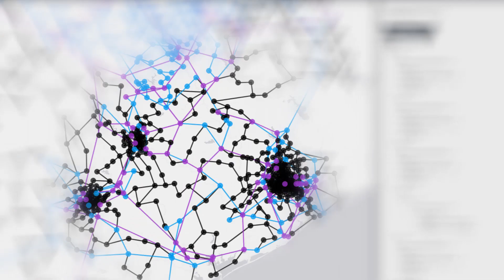Software predicts disaster-driven grid failures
A new, free, open-source software reliably predicts how damage from hurricanes, ice storms, earthquakes, and other extreme events will restrict power delivery from utility grids. The Severe Contingency Solver for Electric Power Transmission is the only software available—commercially or open-source—that reliably supports analysis of extreme events that cause widespread damage.